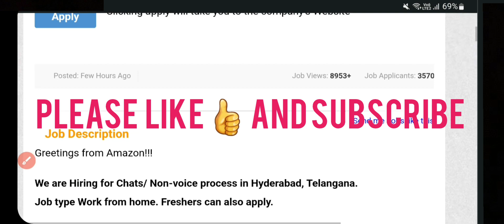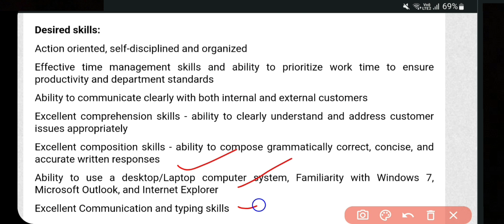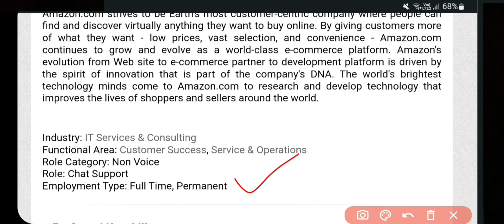Amazon Recruitment 2022 | Work From Home jobs | Jobs in Hyderabad | Jobs in Telugu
Jobs are taken from the following:
Naukri.com